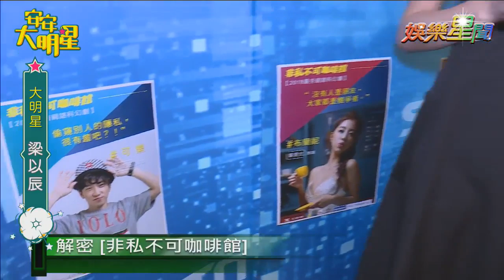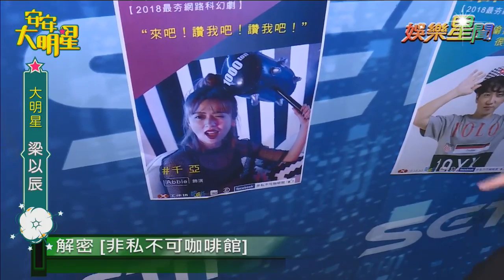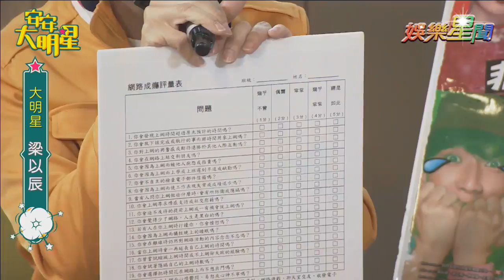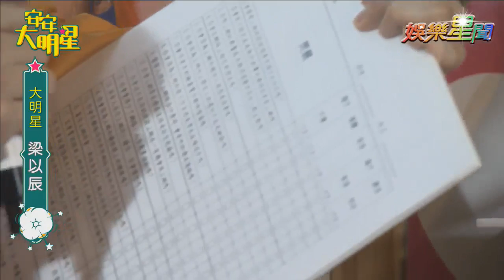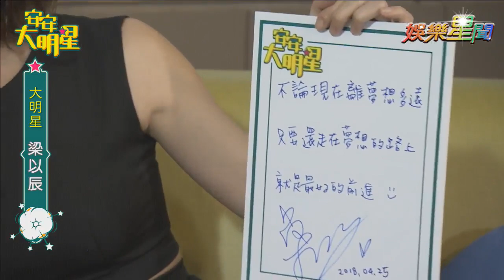【經典重現】小辣椒梁以辰來啦！超多表情一次滿足｜安安大明星完整版